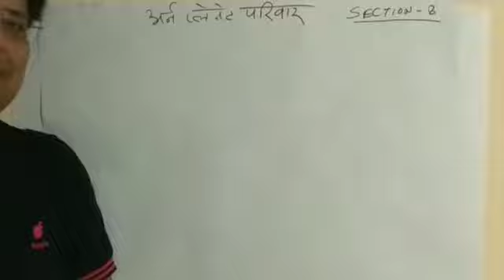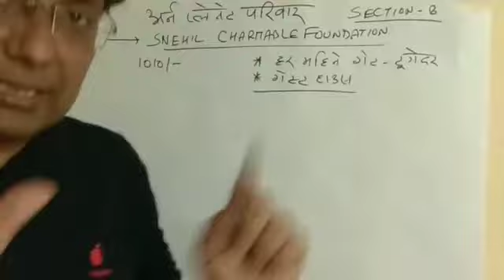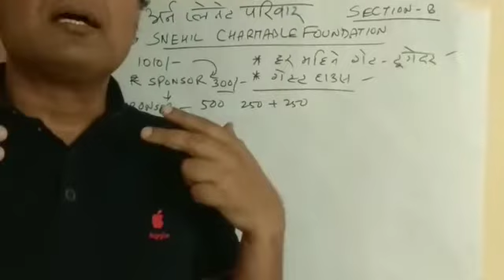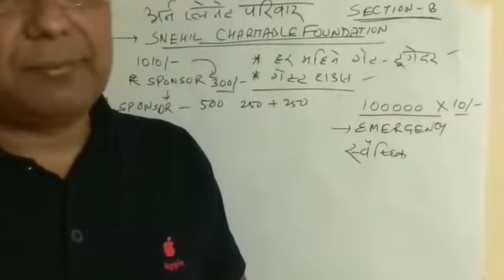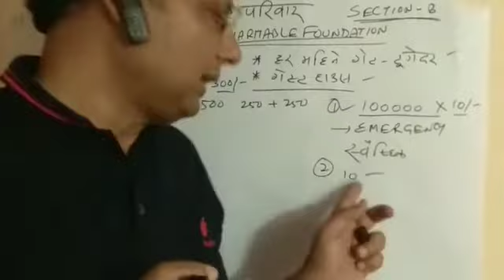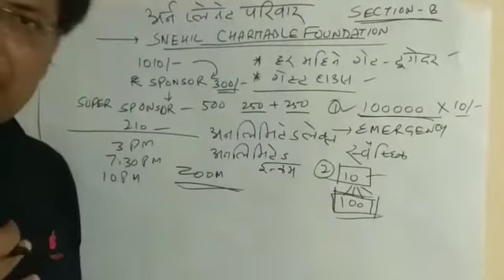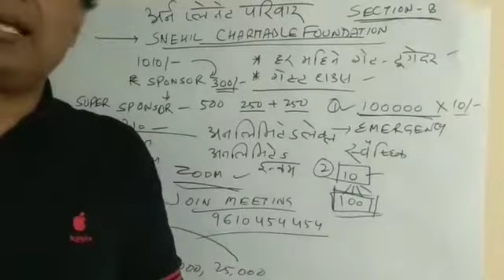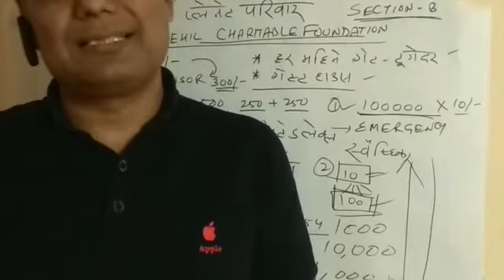Earn Planet Family :Full Plan details by Deepak Dhama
Mukesh Kumar , Bhagalpur, Bihar